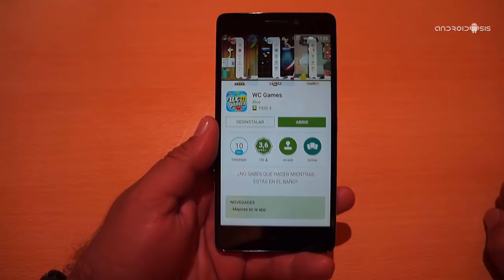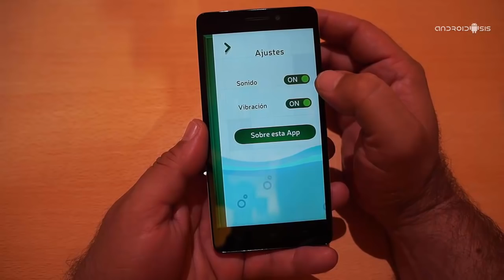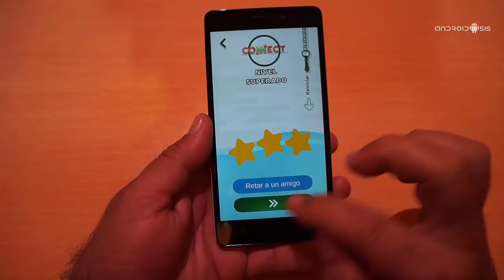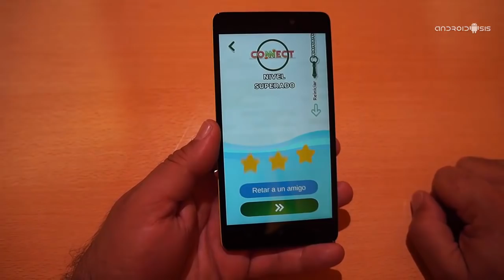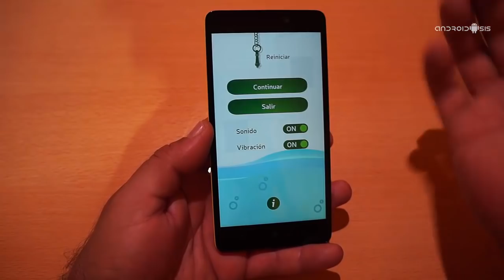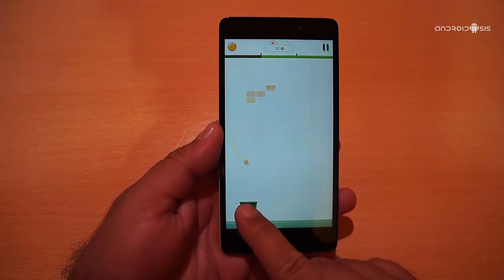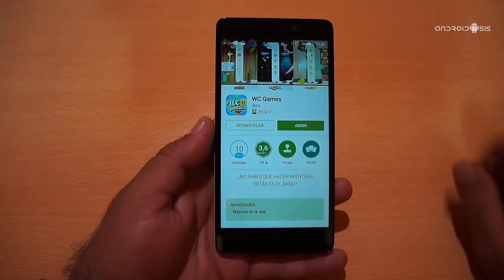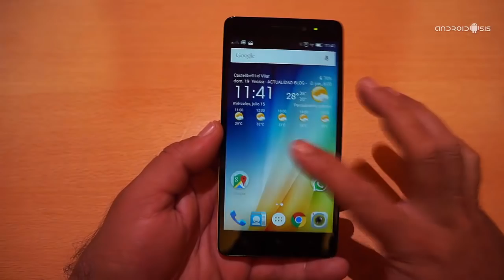Los mejores juegos Android para jugar en el WC: Hoy, WC Games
Nueva sección en Androidsis donde les presentamos los mejores juegos Android para jugar en el WC, hoy comenzamos con WC Games.